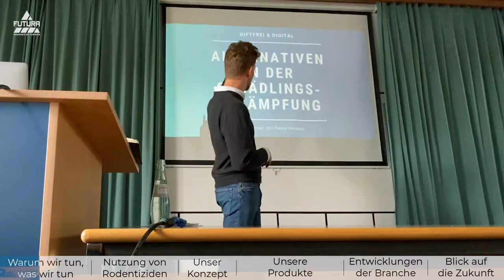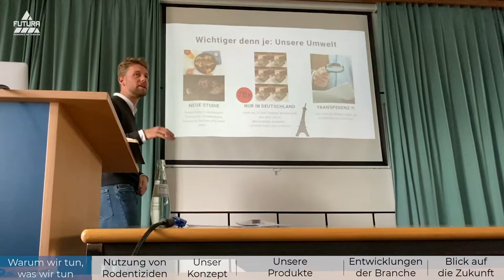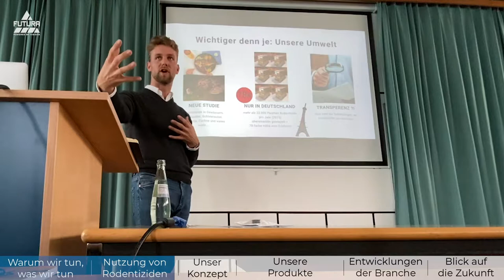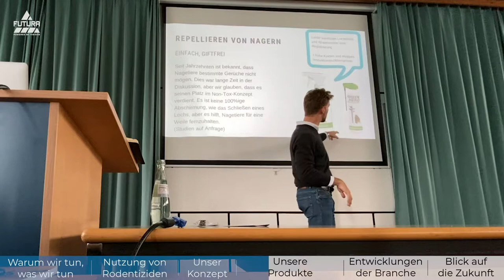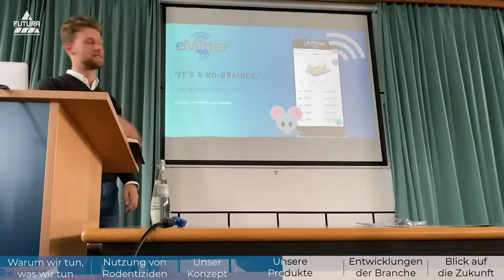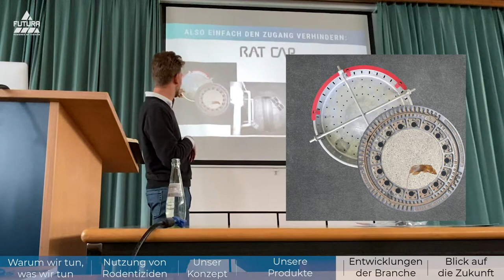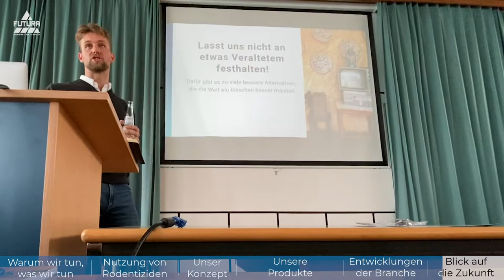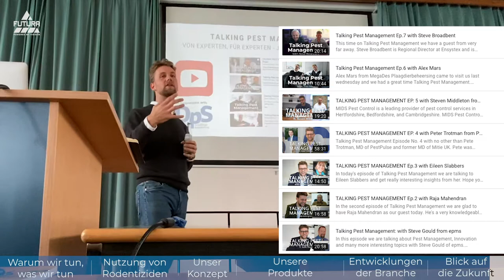Alternativen in der Schädlingsbekämfpung | ein Vortrag von Daniel Schröer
Am 12.10. hielt Daniel Schröer einen Vortrag über alternativen Methoden in der Schädlingsbekämpfung. Der Vortrag beschreibt, wie er zu seinem Konzept gekommen ist, veranschaulicht die alternativen Lösungsansätze zu Rodentiziden und beschreibt die Veränderungen innerhalb der Branche mit Aussicht auf zukünftige Entwicklungen.

Or on every other platform: @Futura Germany Podcast